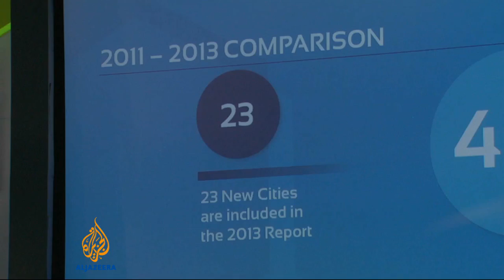World mayors' summit to tackle climate change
Mayors from more than 60 cities are gathering in Johannesburg, South Africa, to discuss climate change.

The delegates consider that reducing greenhouse gas emissions is crucial since more than half of the world's population now lives in cities.

Al Jazeera's Tania Page reports from Johannesburg.